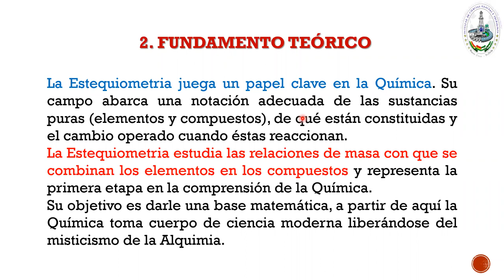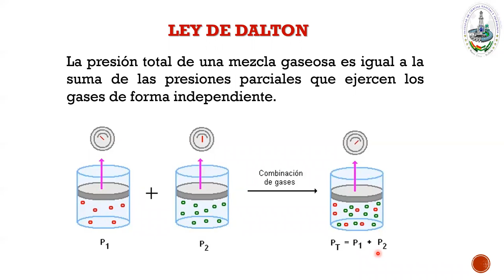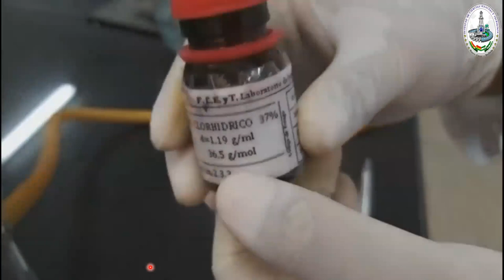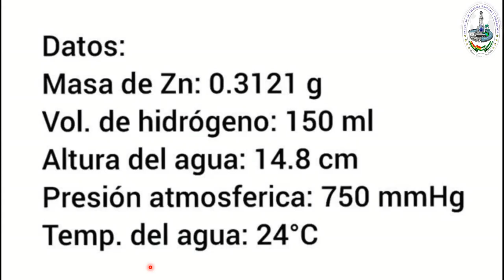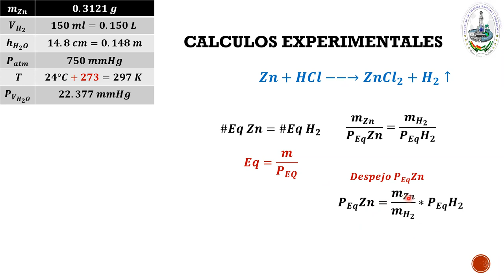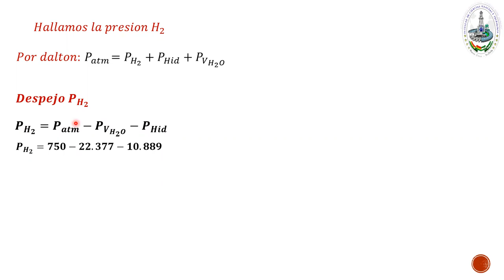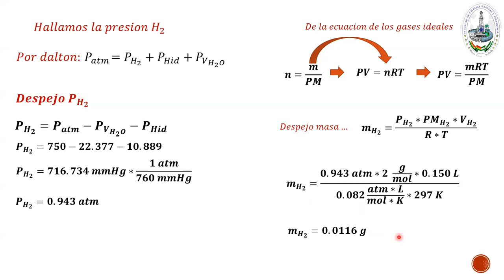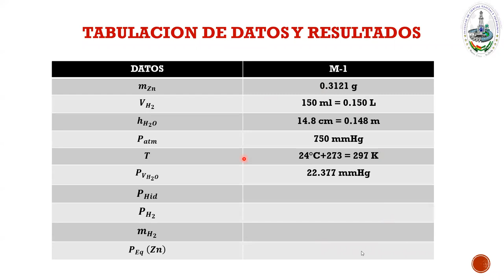LABORATORIO # 5 QMC-100 "AB" SEM II-2021